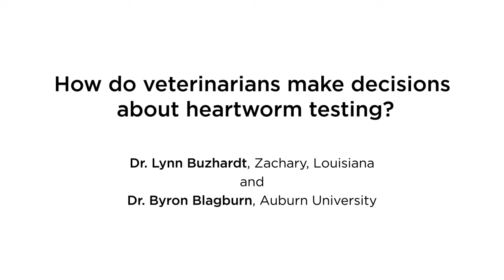Options for Heartworm Testing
Auburn parasitologists explains the pros and cons of different strategies for heartworm testing.